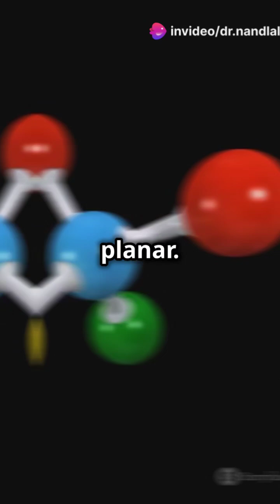valence Shell ElectronPairRepulsion(VSEPR)theory chemistry neet 2025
Dive into the fascinating world of molecular geometry with our comprehensive guide to VSEPR theory! Understand how the Valence Shell Electron Pair Repulsion (VSEPR) theory is crucial for predicting the shapes of molecules. Discover the significance of lone pair and bond pair electron repulsion in determining precise bond angles. We'll break down the various molecular shapes associated with different numbers of electron pairs and provide a handy mnemonic to help you recall these geometries with ease. Don't miss this essential chemistry lesson!

OUTLINE:

00:00:00 Master VSEPR Theory in 60 Seconds! NEET Tricks